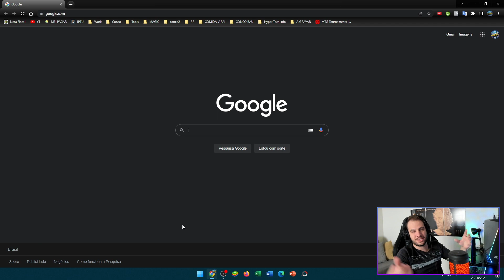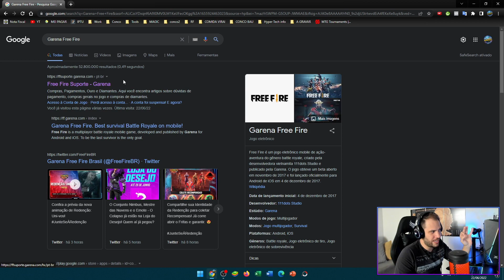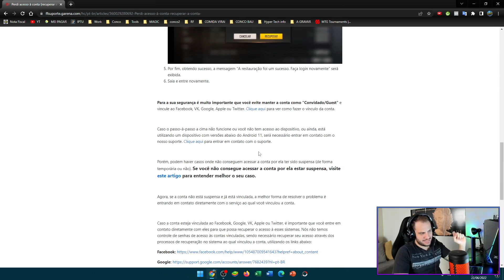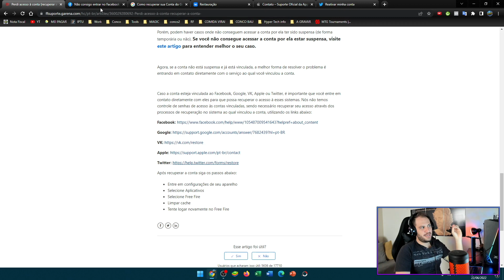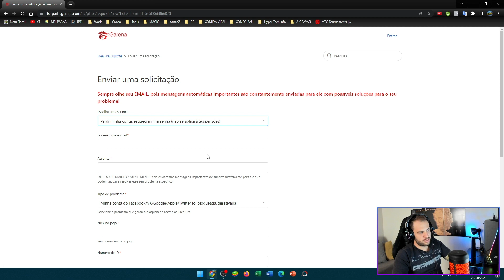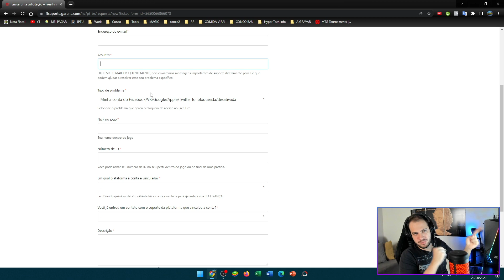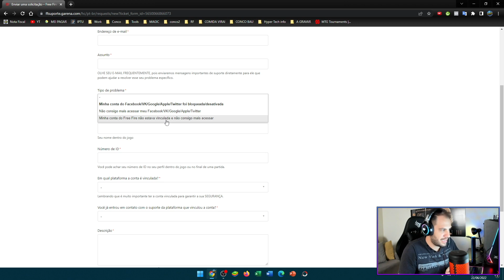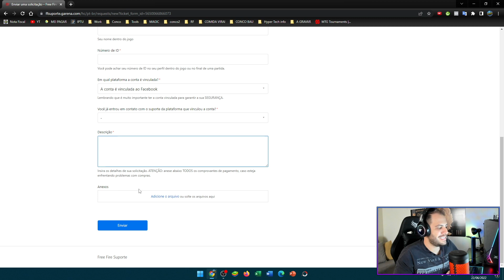COMO RECUPERAR CONTA DO FREE FIRE [Visitante, Facebook ou VK] Esqueci minha senha do free fire!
✅  Veja COMO RECUPERAR CONTA DO FREE FIRE [Visitante, Facebook ou VK] conta ff... COMO RECUPERAR CONTA NO FREE FIRE! Vou apresentar algumas maneiras para você recuperar sua conta de FF de forma simples! Apresentado por Raphael Pimenta!
Se você gosta de curiosidades, seja bem vindo à família!
Conta no ff, ficou facil de recuperar sua conta no ff

✅  O Planeta Mágico é um canal de curiosidades, trazemos as melhores curiosidades de diversas áreas, desde tecnologia, reino animal até mistérios do mundo!

✅  Nesse vídeo vou te mostrar como recuperar sua conta do free fire